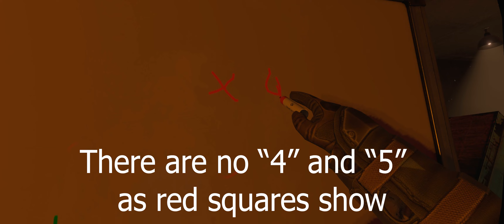How to select game difficulty levels in [ AB AETERNO ]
AB AETERNO is a story-driven hardcore survival experience with both well-known and brand new survival mechanics designed and polished for VR from the ground up.

Release platforms: Steam, Oculus Store,  Quest AppLab, and later PSVR.